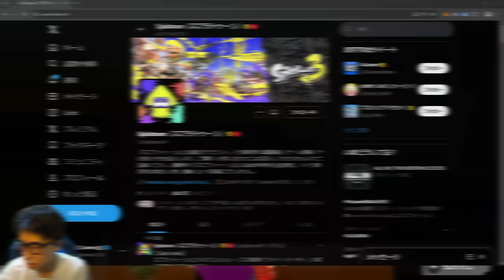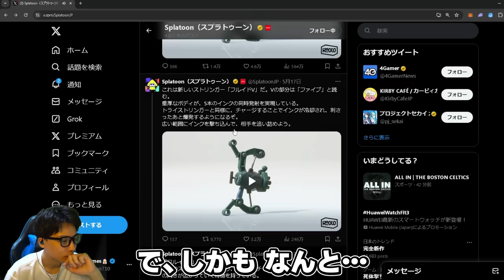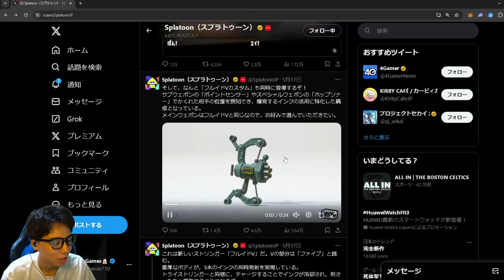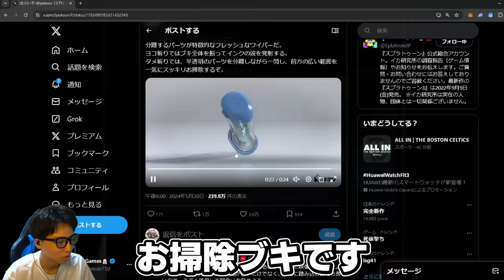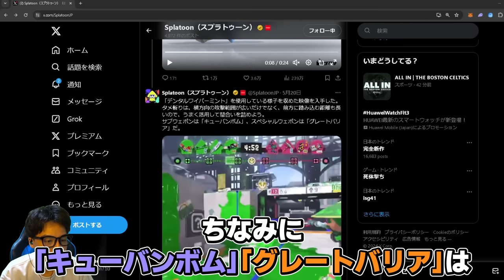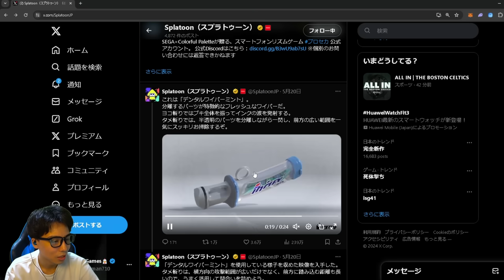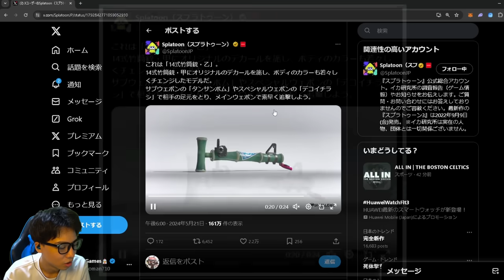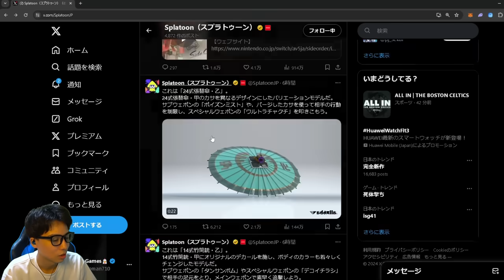最後と噂のシーズンに追加される新ブキ映像を見るななとGames【スプラトゥーン3】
動画化してほしいシーンなどがあればコメントで教えてください！

0:00 新ブキの情報を見よう
0:30 フルイドV/フルイドVカスタム
2:43  デンタルワイパーミント/デンタルワイパースミ
6:48 14式竹筒銃・乙
7:35 24式張替傘・乙
8:41 ロングブラスターカスタムの噂
9:34 Xマッチ(エリア)
11:37 デジタルワイパーミントはライバル？